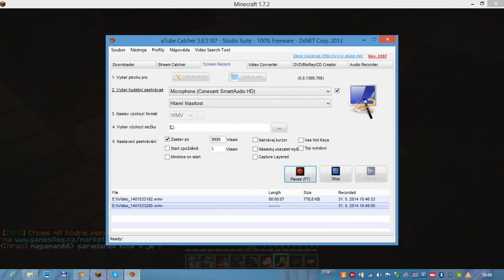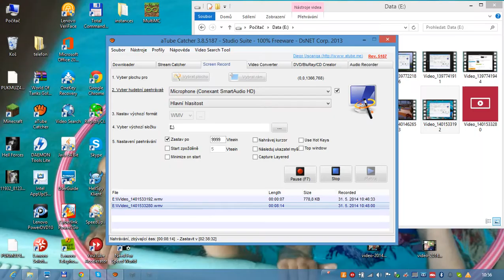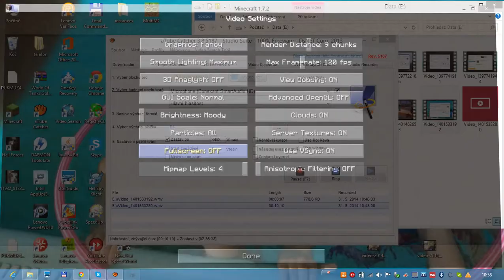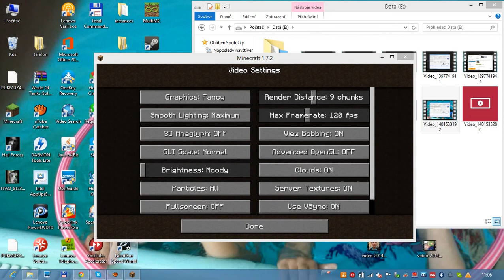MINECRAFT LP ze serveru 1.díl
RealCreative: